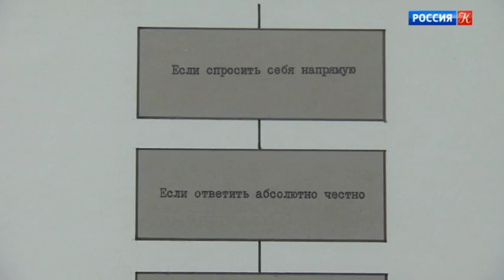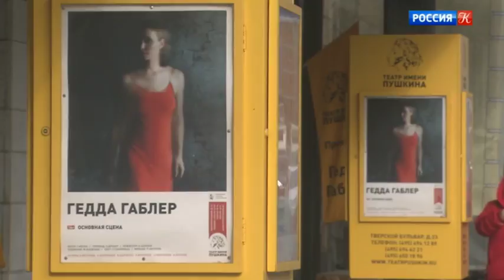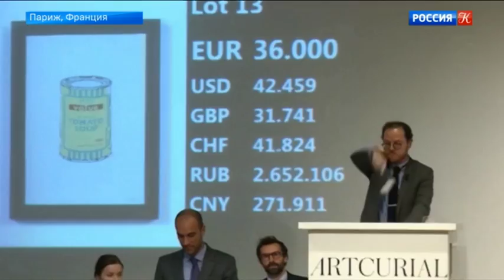Новости культуры с Владиславом Флярковским. Эфир от 28.10.2018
На этой неделе вручили театральную премию «Хрустальная Турандот». Андрей Кончаловский представил в Кремле фильм «Грех». Виктор Пивоваров представил выставку «Московский альбом». Беседа с Виктором Пивоваровым. В Театре им. Станиславского и Немировича-Данченко представили одноактные балеты. 23 октября на Уэмбли прошла премьера фильма «Богемская рапсодия». Культурные события недели. «Новые короткие пьесы» Филиппа Декуфле на фестивале «Территория». Снежное шоу Славы Полунина превратилось в «Снежную симфонию». Беседа с Вячеславом Полуниным. «Гедда Габлер» в Театре Пушкина. Не стало Николая Караченцова.